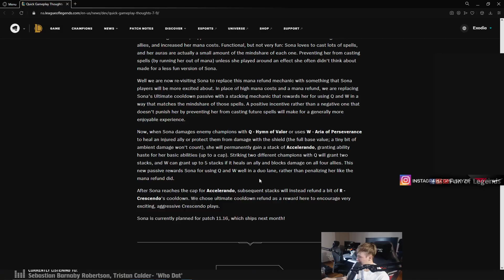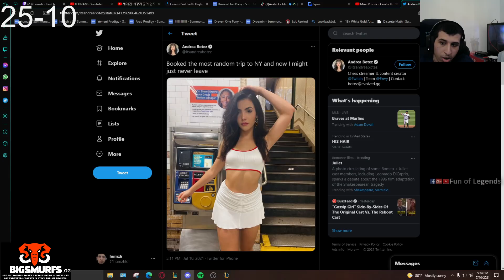WHEN TYLER1 IS SEEN ON IMLS' STREAM | REKKLES 2000TH KILL | MIDBEAST | LOL MOMENTS